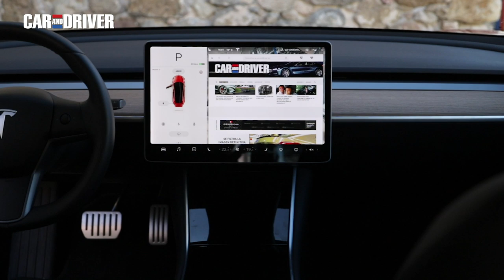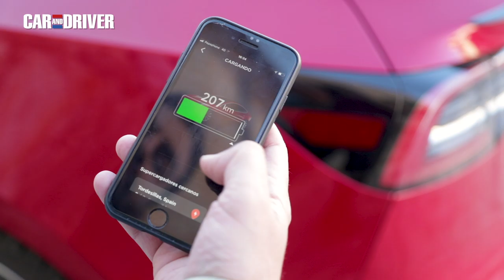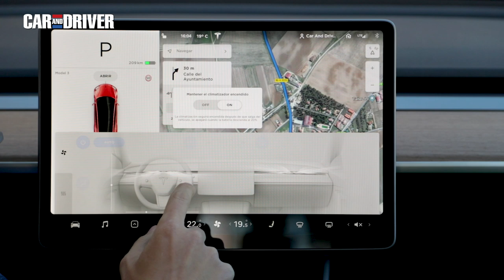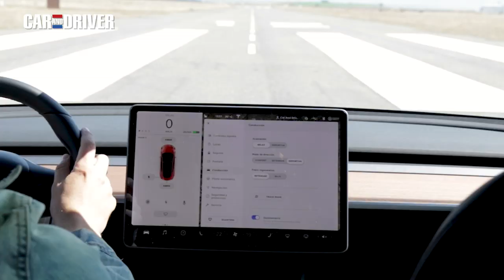Prueba Tesla Model 3 Performance: El eléctrico del despegue | CAR AND DRIVER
Es uno de los automóviles más esperados y como no podía ser de otra forma, es un Tesla. En efecto, tiene el tamaño, el estilo y la tecnología necesarios para estar en la wish list de cualquier conductor hoy en día pero, en su variante Performance, no es precisamente asequible. La pregunta es: ¿sigue siendo interesante?